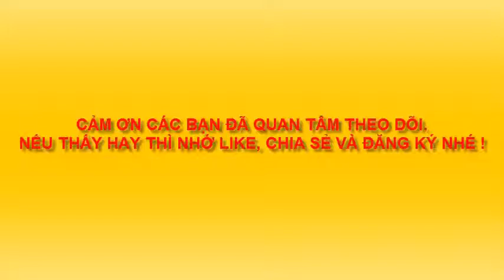Hướng dẫn bé Vẽ bánh Gato - Drawing Gato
Vẽ bánh Gato đơn giản